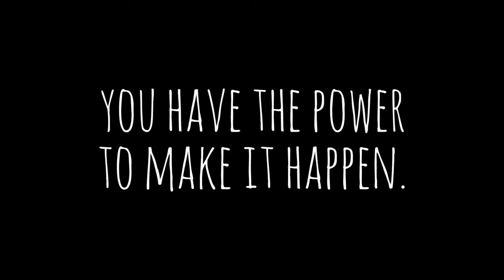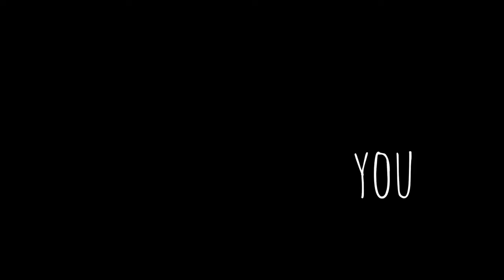Level 2 Challenge #3 video This Is the Future of Education 2